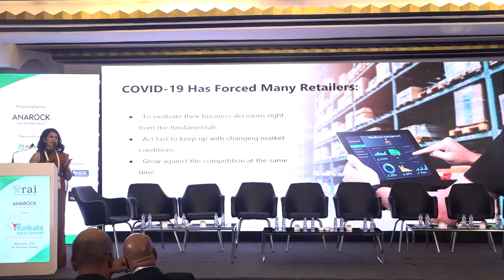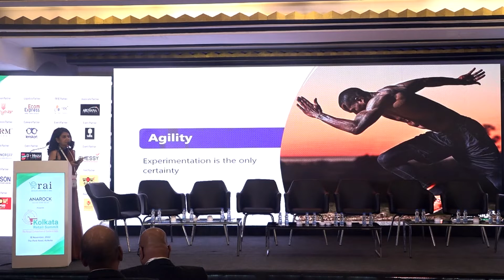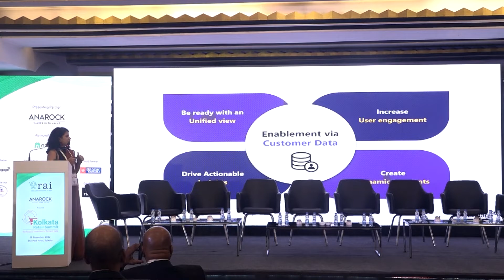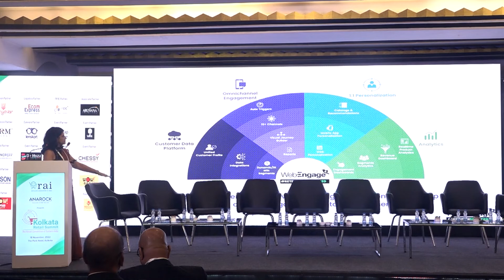Presentation on Building The Right MarTech Stack for Retail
Speaker: Amrita Chatterjee, Senior Consultant - Products & Solution, WebEngage